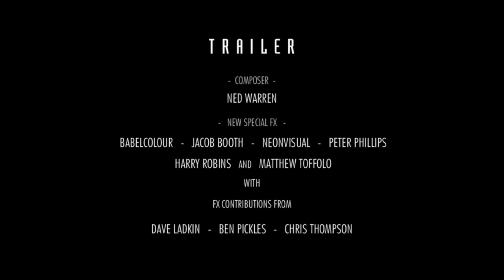The Timeless Doctors (Fan Film) | Trailer 1 (2020)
The first trailer for the forthcoming feature-length fan-film 'The Timeless Doctors'. It is hoped it will be completed in time to celebrate the show's 60th anniversary in November 2023.

This is a trailer for a real film which is currently in production. You can read details of the cast and crew

We have brought together a host of top class actors and special FX artists, mixed them with new modelwork and a fantastic original score to create an exciting adventure in time & space - and one which finally reunites the three surviving "Timeless Doctors" Philip Hinchcliffe, Graeme Harper and George Gallaccio, 44 years after they first surfaced in 'The Brain of Morbius'!  This trailer is the very first time their respective Doctors have spoken!

The English and French subtitles have been provided by Alban Leloup.
Turkish subtitles have been provided by Umut ÇEvik.